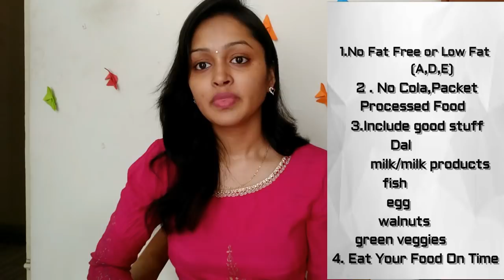PCOD/PCOS Problem Tips,Diet Plan And Solution In Telugu/Every Girl Should Know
PCOD/PCOS Problem Tips And Solution In Telugu

i am  not a doctor or specialist in anything ,plz dont offense
By the end of this video, I will make sure that you know what PCOS / PCOD is, why it happens and what you can do to control it, so that you have your periods regularly along with a PCOD diet plan that you can even download and print.

PCOS basically means that your ovaries are under a lot of pressure and that is why they are not functioning properly. And this has started showing in other parts of the body as acne, irregular periods, obesity, weight gain and difficulty in conceiving.

As reported by the India Times, 1 in every 5 Women in India has PCOS. So today we will learn why Indian Women in particular have PCOD and what steps are necessary to make sure that we treat PCOS/PCOD.

NUTRITION PLAN FOR PCOS/PCOD

Meal 1: (Breakfast - 8 AM)

·         2 Egg Whites + Whole Wheat Toast
·         Idli/Poha/Upma/Semiya (with Chutney)
·         Paratha
·         Oats with Milk

Meal 2 (Mid-Morning Snack – 10:30 AM)

·         Butter Milk
·         Regular Cup of Tea
·         Dry Fruits
·         Coconut Water (Summer Special!)

Meal 3 (Lunch: 12:30 PM)

·         Salad (Cucumber/Beetroot/Carrots) + Daal / Sabji / Paneer / Rajma / Chana + Rice / Roti + Curd
·         Chicken + Jeera Rice / Roti
·         Curd + Vegetable Pulao

Meal 4 (Mid-Evening Snack: 4 PM)

·         Handful of Peanuts
·         Peanut Butter on a slice of Brown Bread
·         Upma
·         2 Boiled Eggs
·         Chana Salad

Meal 5 (Dinner: 7 PM)

·         Salad (Cucumber/Beetroot/Carrots) + Daal / Sabji / Rajma / Chana + Rice / Roti
·         Khichdi

Meal 6 (Before Bed: 9 PM)

·         Glass of Milk

General Guidelines:

·         You can choose to exercise either in the morning or in the evening. Have a piece of fruit (any local seasonal fruit), 30 minutes before your workout.
·         Keep changing the type of Sabji so that you include a wide variety of vegetables in your diet.
·         Limit your tea/coffee to 1-2 cups every day and never have it first thing every morning or last thing in the night.
·         Avoid aerated drinks (even diet coke), chips, candies or anything that comes ready to eat in a packet or can be cooked “instantly”.
·         Try eating at home as much as possible and include just one cheat meal (cheat meal, not day) every week.
·         If you are following this plan and skip a meal or have a cheat meal in between, then don’t give up on the entire plan and end it with a Diet Coke and a Burger. You can immediately restart and get back to the plan.
·         Make sure you include whole grains, Daal, milk, milk products, fish, eggs, paneer, cheese, flax seeds, walnuts and green veggies in your diet. They not only improve your hormones but also improve your insulin sensitivity.
·         If you noticed, I’ve not mentioned the quantities of each food. Because nobody should decide the quantity of food you eat. No dietician, no doctor, no trainer. The quantities that are too little for me, might be too much for your body. It’s only your stomach that should get to decide how much is enough. So learn to eat slowly and pay attention so that you know exactly when to stop. As they say, a wise man knows when to stop eating but a fool always over eats.

Along with this DIET plan, as mentioned in the video, get best friends with regular exercise.